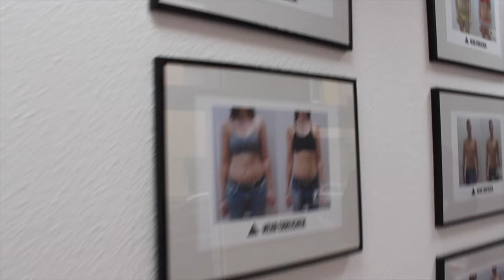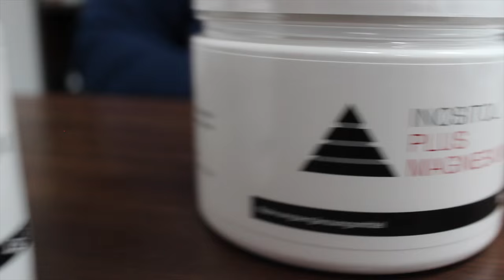Daniel Harder WBFF PRO Athlete im YPSI Stuttgart bei Wolfgang Unsoeld | HARDER's Channel THE FINAL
Ich wünsche euch viel Spaß damit und hoffe, dass ihr mich zahlreich auf meinem Weg zur WBFF begleiten werdet!